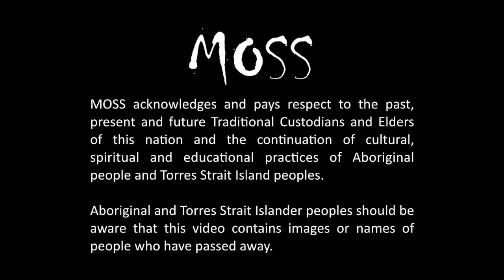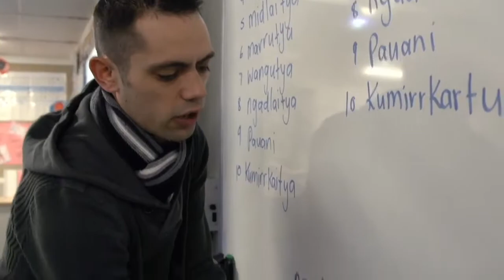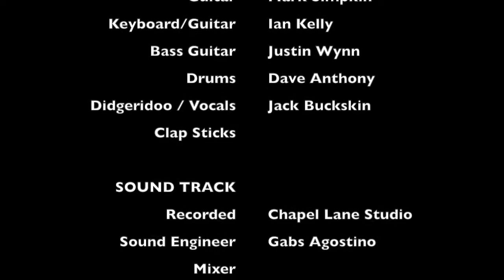MOSS - Dust and Dreams - Craig/Simpkin/Kelly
WARNING: Aboriginal and Torres Strait Islander peoples should be aware that this video contains images of people who may have died.

Susan Craig, Lyrics.  Mark Simpkin, Music.

Dust and Dreams Warraitya tangkuinyanthiis a song written and produced by Adelaide band MOSS, in collaboration with Mr. Jack Buckskin, a linguist and teacher of Kaurna language at the Tauondi Aboriginal College. The motivation to write Dust and Dreams came after Susan and Mark spent a month in the Australian outback last year, where they saw the devastation of many Aboriginal communities who were struggling to survive and felt compelled to become involved and help. Dust and Dreams is a song that mixes hard social comment with hope. Symbolic, yet practical and real, fostering a sense of unity between Aboriginal and non Aboriginal Australians. From the outset the song had to include and make visible Aboriginal culture, speak about truth and fuse ancestral sounds with contemporary rock.

DUST AND DREAMS (LYRICS)

INTRODUCTION (Kaurna)
“This is the language of the Adelaide Plains, now you will learn some”

VERSE 1
I know you never had the chance, to ignite the light you have inside you,
See you shining; you only had dust and dreams.
Stopped the passage of your song lines, Now no direction, empty horizons and collisions,
You only had dust and dreams.

CHORUS
Warraitya Tangkuinyanthi, I felt the thud of your feet on the dust
Warraitya Tangkuinyanthi, I’m in a trance I’m willing to trust,
Warraitya Tangkuinyanthi, Can I dance with you and share your dreams.

VERSE 2
We said we knew what was best for you, We took your freedom, gave you prisons, bad decisions, You only had dust and dreams.
Now Sanding in a no-man’s land, Between the dreaming and the bleeding, still believing,
In your dust and dreams.

BRIDGE
I saw you dance and you took my breath away, You are the dust and I saw you drift away,
Felt the rush when I heard your desert sound, Felt the hush from the sky right to the ground.
I saw you dance and you took my breath away, You are the dust and I saw you
drift away, drift away into your dreams.

INTERLUDE:
“This is the language of the Adelaide Plains, now you will learn some” (Kaurna)

VERSE 3 (REPEAT VERSE 1)

CHORUS
Warraitya Tangkuinyanthi, I’m in a trance and willing to trust,